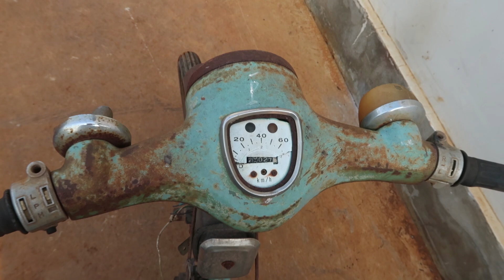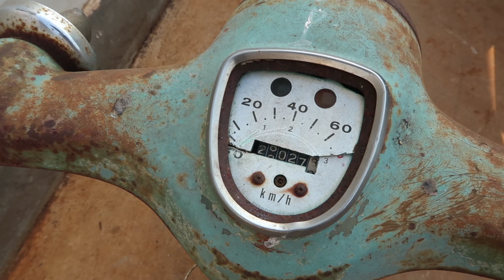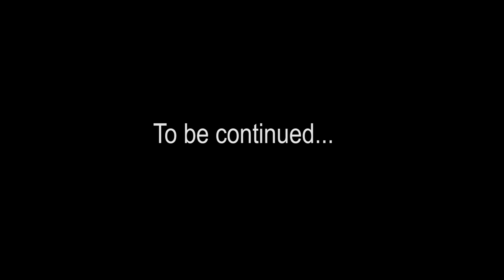1980 Honda Super Cub C50 Restoration | Part 1: Tear down Old and Rusted Motorcycle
- 1980 Honda Super Cub C50 Restoration | Part 1: Tear down Old and Rusted Motorcycle